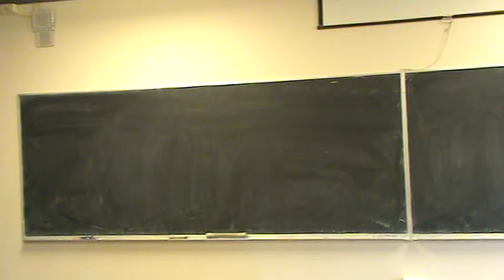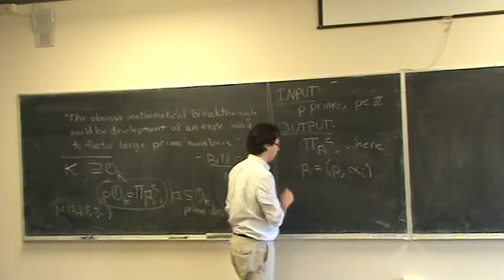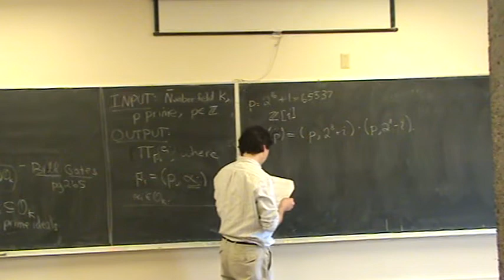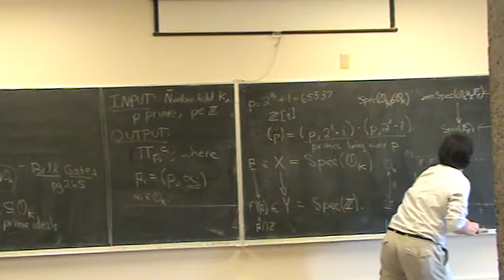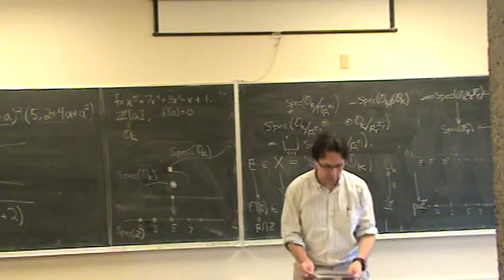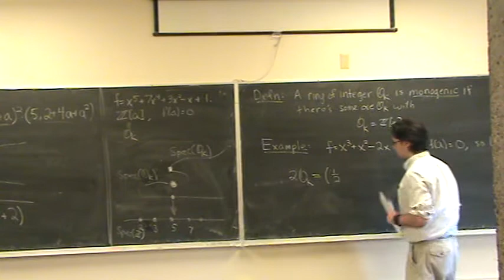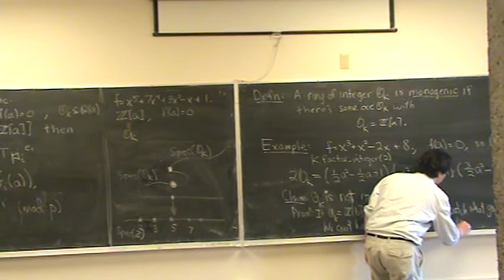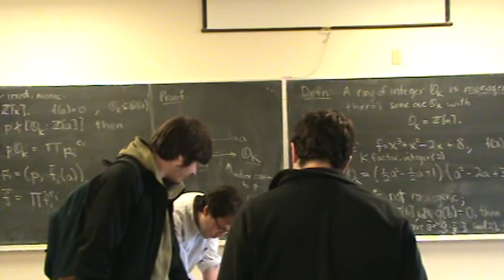Math 581f: 20071017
Lecture in Math 581f on "factoring primes".

William Stein
speaker: William Stein